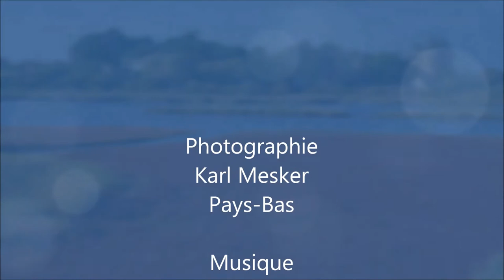Bretagne un vue différent.